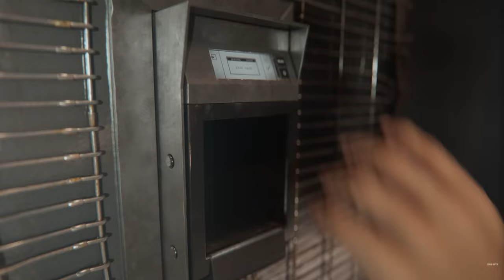HERE'S WHAT YOU MISSED! | Liberty Falls Trailer Details & More...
CoD 6 Liberty Falls Trailer Details YOU MISSED!

If you enjoyed this content and want to see more, then check out these videos!

Palworld Let's Play Series!

Raft Playthrough w/ The Boys!

BO3 CUSTOM ZOMBIES!!

It Takes Two w/ Jules